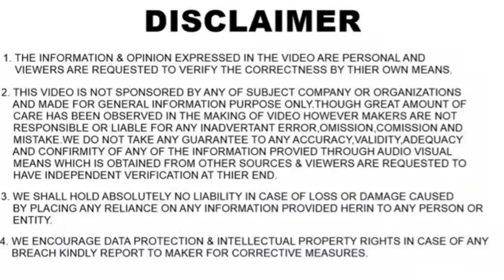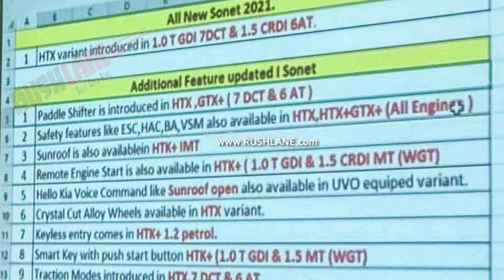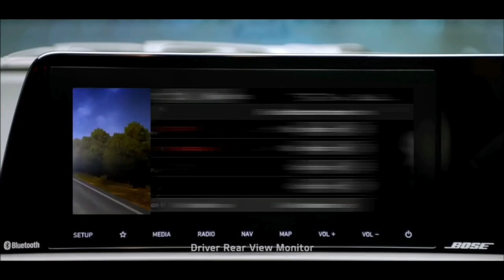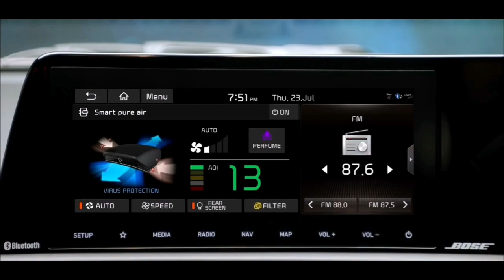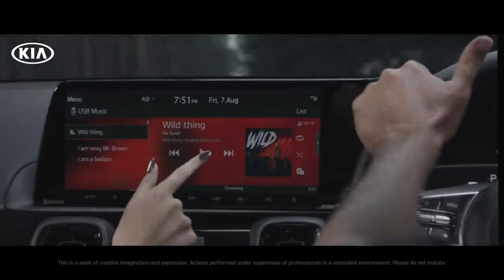2021 KIA SONET FEATURES & VARIANTS LIST LEAKED | PRICE, FEATURES, INDIA LAUNCH, ENGINES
In this video I have shared information regarding the upcoming 2021 Kia Sonet's leaked variants list.